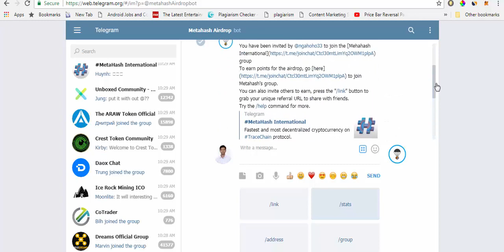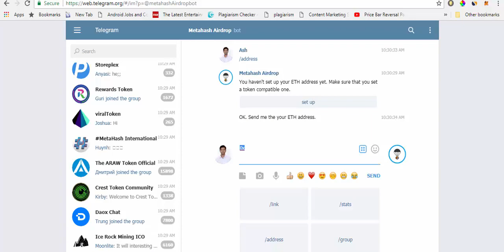Metahash Airdrop Telegram Bot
(check their channel)